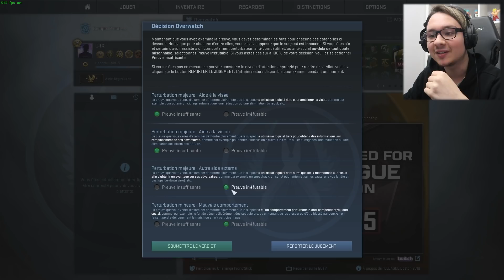LES CHEATERS VONT TUER LE JEU ! CSGO OVERWATCH #32